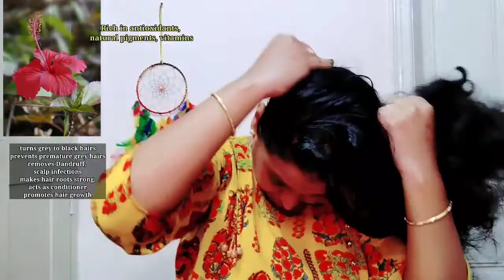HIBISCUS HAIR PACK for STRONG SILKY BLACK HAIRS|Immense Hair Growth in 7days|TURNS Grey to Black